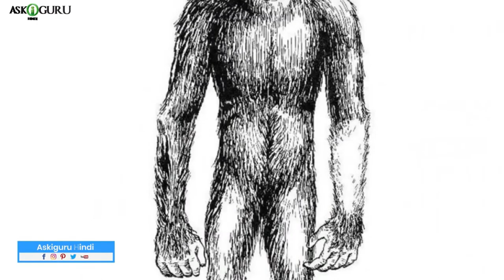Base camp//MOUNT EVEREST |TOP 5 SECRETS MYSTERY IN HIMALAYA|SUMMIT CLIMB THE HIMALAYA//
mount Everest#top 5 mysterious place in himalaya.Top Secret place in himalaya mountain Everest.
যুগ যুগ বছর ধরে কি খুজে ফেরেন হিমালয়ের বুকে হিন্দু, তিব্বতী বৌদ্ধদের দল?কোন সে জিনিস যা সাধারন মানুষের জ্ঞানের বাইরে?
হিমালয়ের সেই সব রহস্যময় জায়গা জ্ঞানগন্জ,গুরুদংমার লেক,রুপকুন্ডোসহ বেশ কিছু বিষয় নিয়ে আলোচনা করা হইছে।